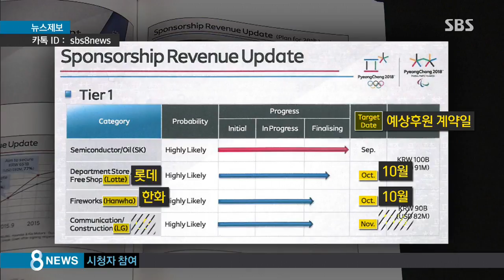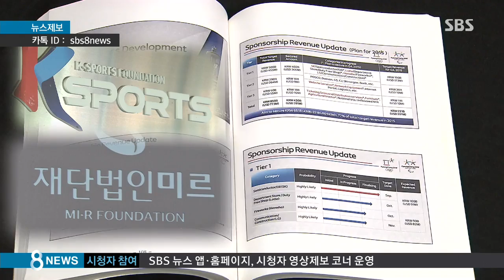[단독] 문체부, 재단 모금 한 달 전에 알았다 / SBS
미르 재단은 2015년 10월, K스포츠 재단은 2016년 1월 각각 출범했습니다. 그리고 설립 직후 8백억 원 가까운 큰돈을 대기업으로부터 거둬들였습니다. 그런데 두 재단의 이런 대규모 모금 계획을 문화체육관광부가 최소한 한 달 전에 알았다는 증언이 나왔습니다. 또 두 재단의 출범으로 평창올림픽 후원 계약에도 큰 차질이 빚어졌던 것으로 확인됐습니다.